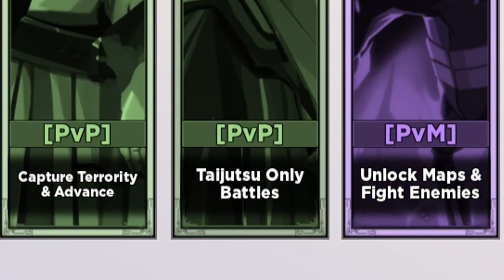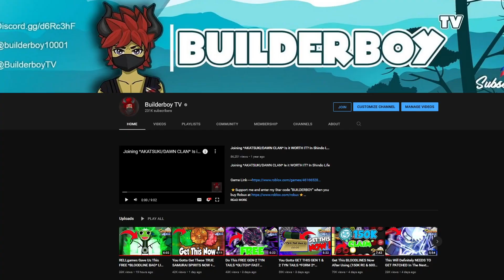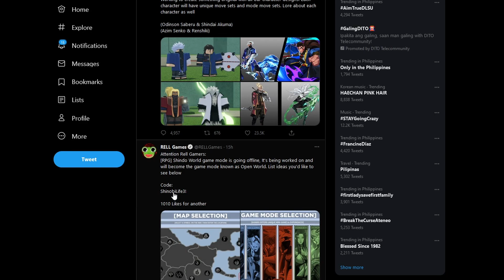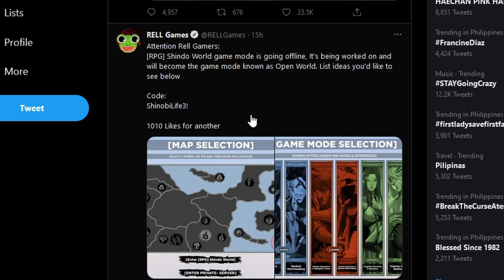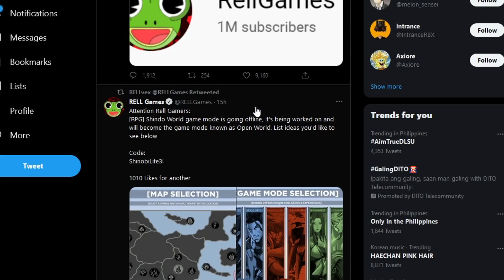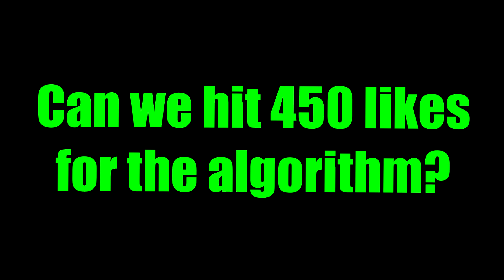No way!! Shinobi Life 3 OPEN WORLD GAME MODE IS COMING In Shindo Life Next Update!